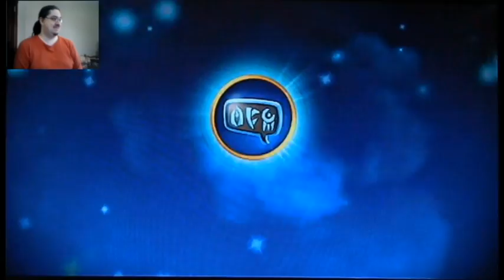Cas Gaming 421 Skylanders Part 13 "The Airship"